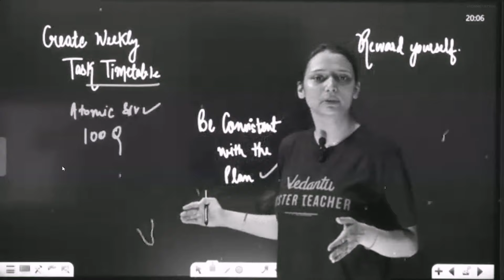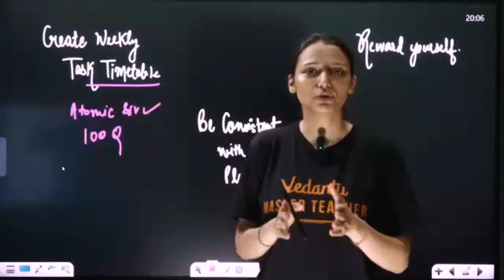Failed JEE Mains?🤦‍♂️ | 4 Major Reasons of JEE Failure | How to Overcome JEE Failure?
✅📢 Pro Batches:
(Fill the Form for 1:1 Enquiry)